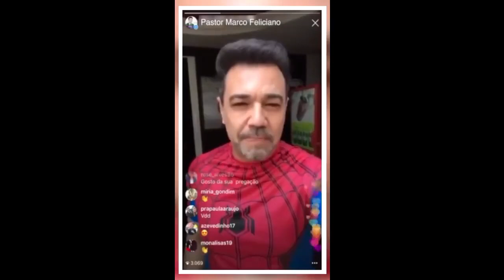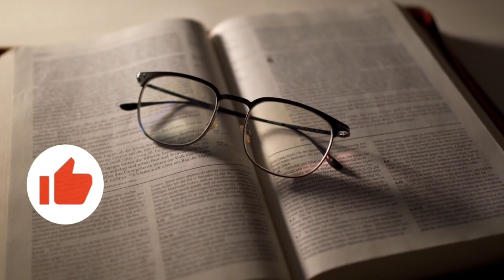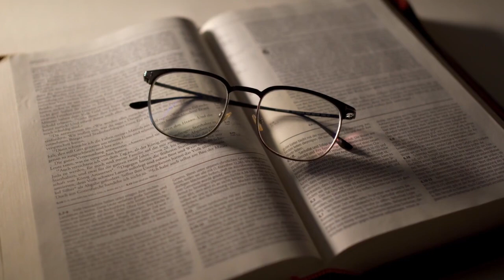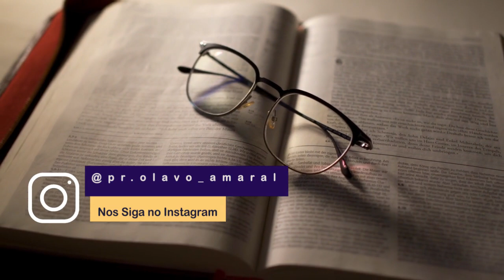PASTOR MARCO FELICIANO DÁ O RECADO PARA CANTORES - NÃO TEM MEDO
Deus abençoe sempre a vida de você santos de Deus, venha aqui com mais um conteúdo para vocês, analizar e deixar seu comentário com todo respeito.
Pastor Marco Feliciano denuncia cantores gospel, que não lembra mais de onde Deus os levantou, e faz desabafo muito forte, mas é uma realidade.